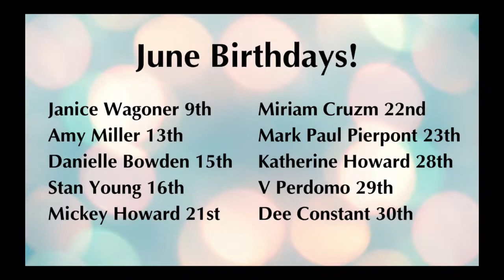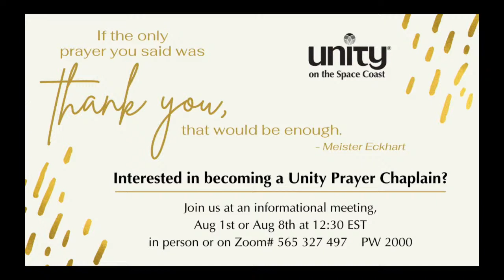To Win or to Be Happy, That is the Question